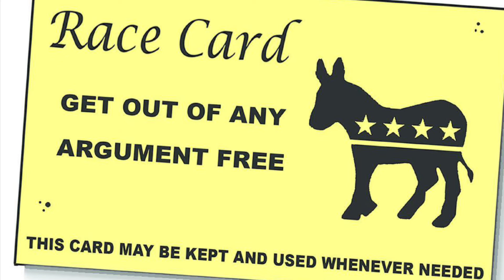Faz plays the race card LIVE 😅